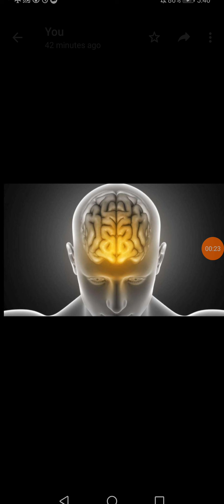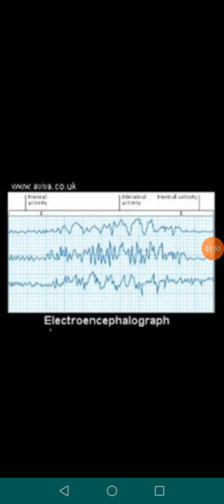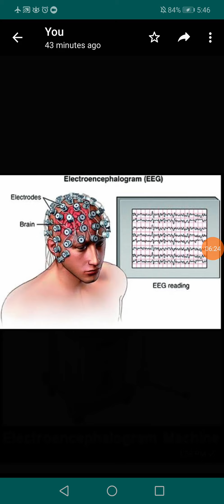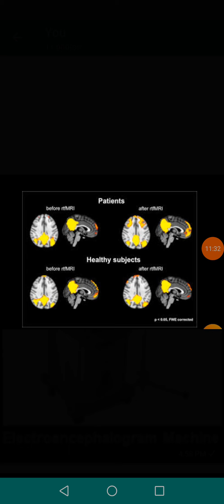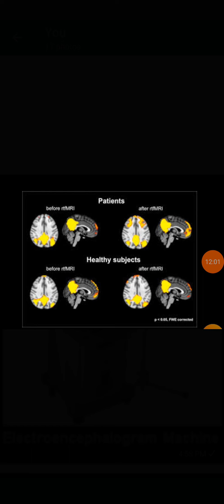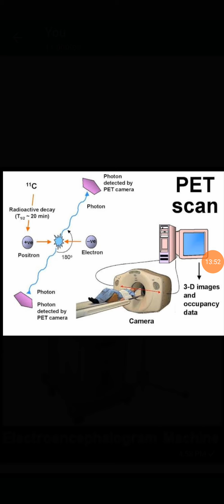December 24, 2020